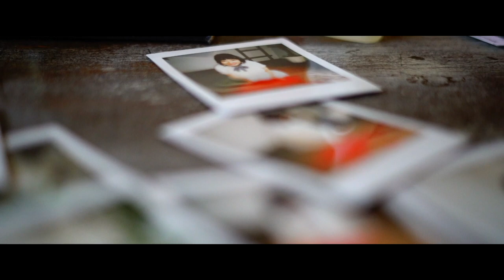ミライ / Mizuho MV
ミライ：作詞作曲 Mizuho

福岡で活動中、シンガーソングライターMizuho
オリジナル楽曲「ミライ」のMusic Videoです

たくさんの人に届きますように♩